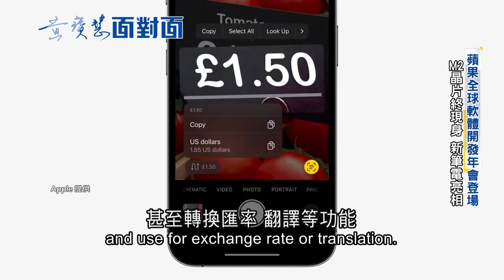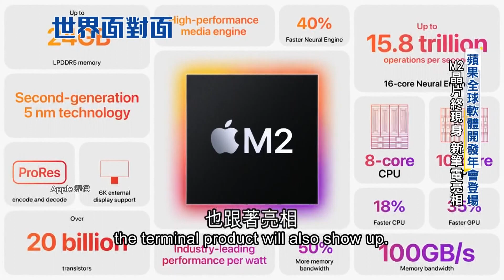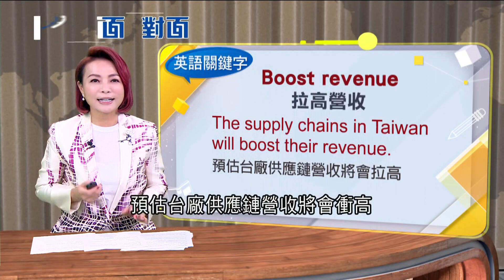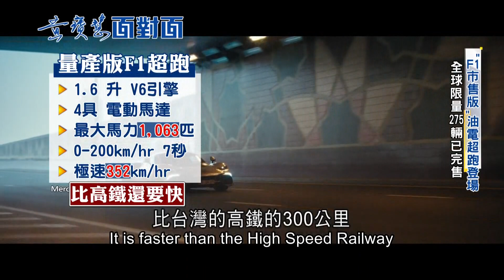蘋果全球軟體開放年會登場 新筆電搭載M2晶片驚喜亮相 採用台積電加強版5奈米製造 效能.續航力都提升!｜黃寶慧主持｜【世界面對面】20220616｜三立iNEWS